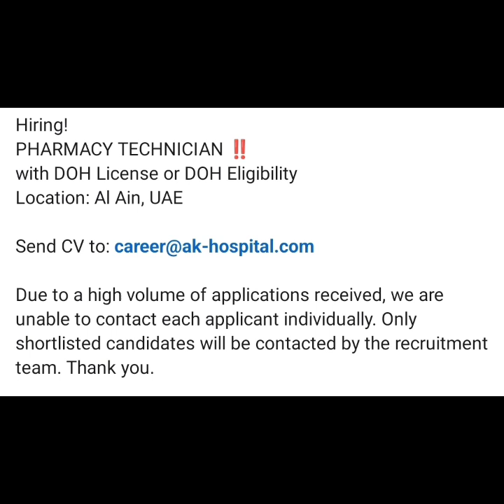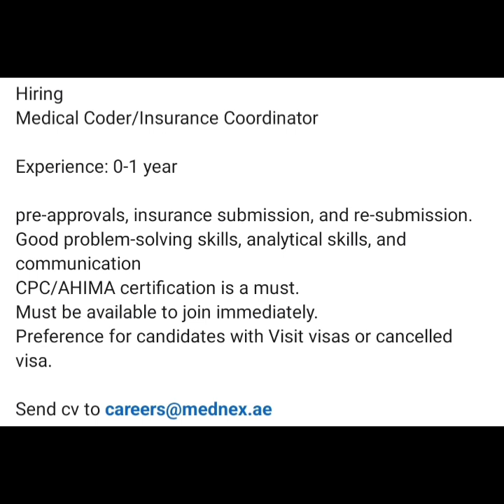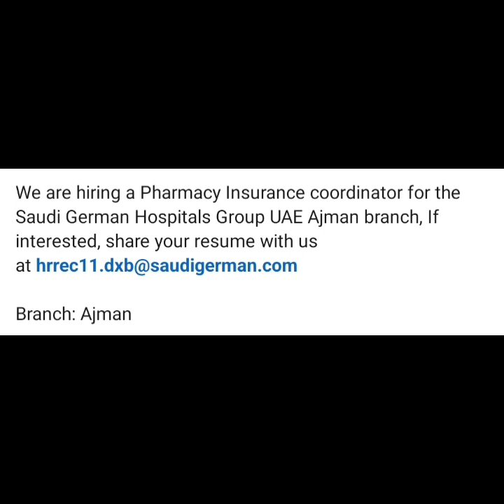Latest Pharmacy Jobs In Gulf Countries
Watch This Video To Get Latest Pharmacy Job Updates In Gulf